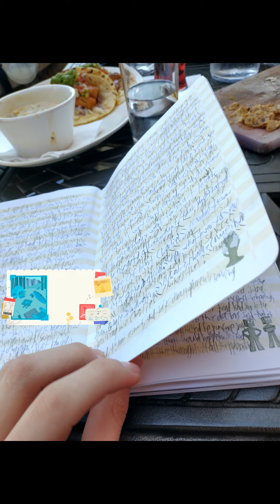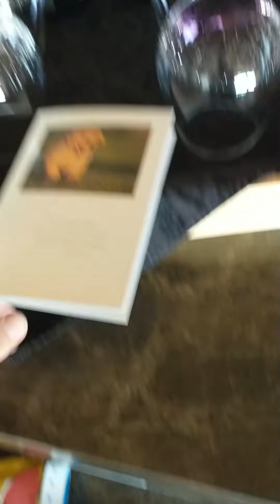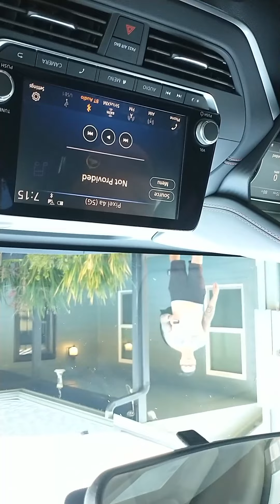The Greatest Vacation Ever! (Vlog)